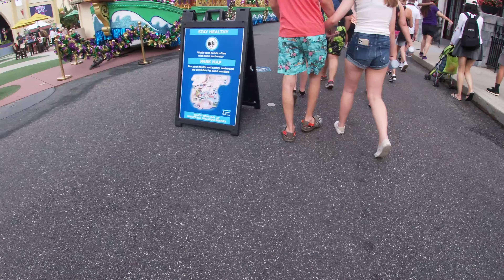Universal Studios Orlando After Spring Break 2021